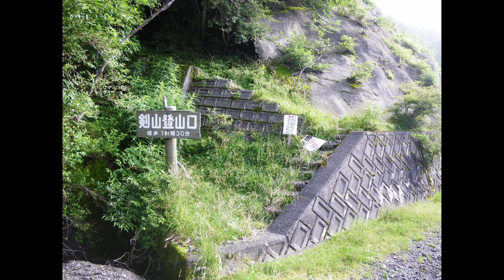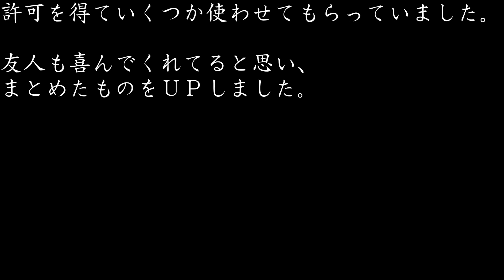[大自然 〜四国の山と、そこに咲く花の記録など～]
３０分の長編の静止画動画です。選りすぐりの写真380枚ほど収録しています。
この動画の次の動画「大自然  ～四国の山々と花に魅せられて～　」は、
バーベキュー、キャンプ、焼き鳥などの動画を省いて、ピュアな自然の動画のみを提供しております。
さあ、ご覧ください。